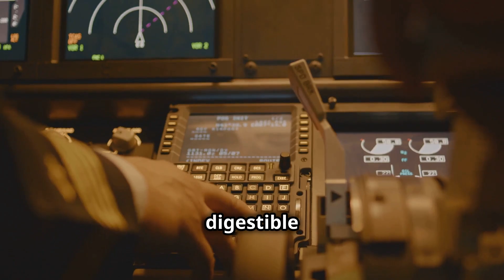The F 45 Condor : The Future of Stealth Fighter jets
The F-45 Condor is a conceptual sixth-generation stealth fighter jet envisioned as a significant advancement in aerial combat technology. Developed under the U.S. Air Force's Futuristic Stealth Fighter (FSF) program, the F-45 aims to surpass current fifth-generation fighters like Russia's Su-57 and China's J-20.
LUXURY BLOG
Key Features:
Stealth Capabilities: The F-45 is designed with advanced stealth technology to minimize radar detection, allowing it to operate undetected in hostile environments.
Artificial Intelligence Integration: Equipped with a next-generation AI system, the aircraft assists pilots by processing information and aiding in decision-making during complex combat scenarios.
Versatility: Beyond air superiority missions, the F-45 is capable of precise ground and maritime attacks, as well as sophisticated electronic warfare operations.
While the F-45 Condor remains a conceptual design, its proposed capabilities represent a significant leap in military aviation, potentially influencing future developments in air combat technology.